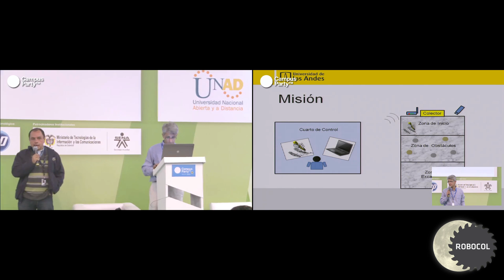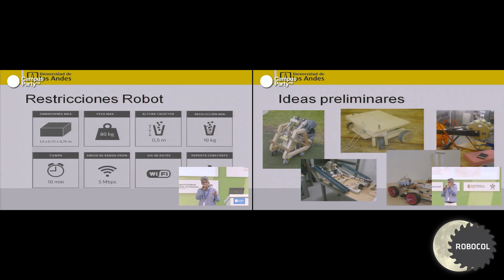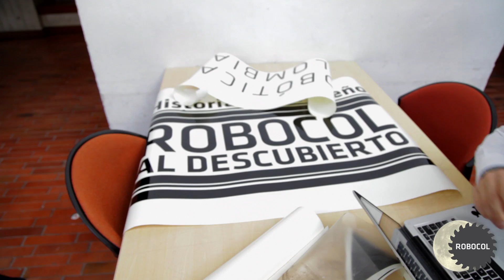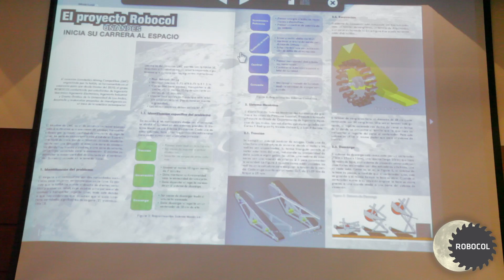Robocol Uniandes 2013 - Video Podcast 2: Spreading our Dream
Robocol Uniandes is getting prepared for the NASA's Fourth Lunabotics Mining Competition. These are some of our Outreach activities:

 - CAMPUS PARTY CONFERENCE
- ROBOCOL EXPOSED
- MOONWALK AND CONTROLINATOR
- ROBOCOL on the cover of scientific journal "Zero G"